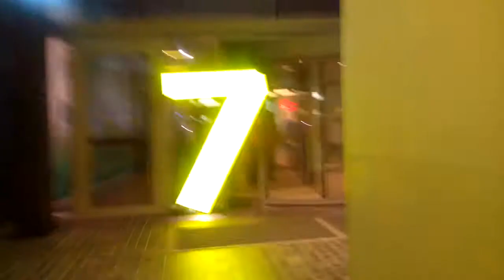Mall Of Dubai